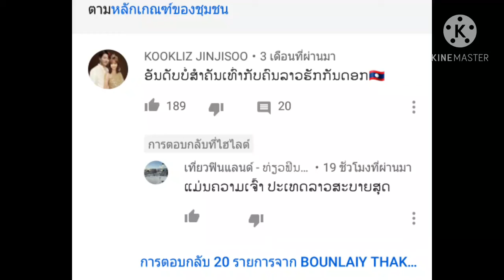อีกไม่กี่ปีลาวจะเจริฐแซงไทยแล้วนะ ตามคำพูดคนลาว